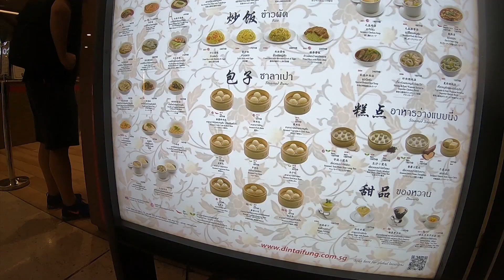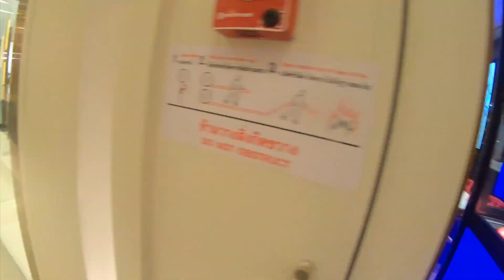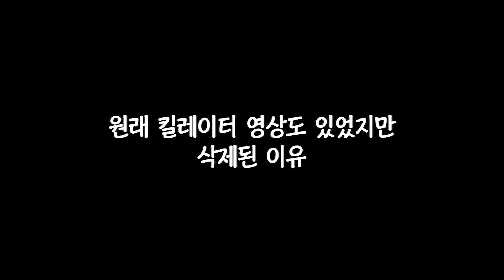태국에서도 저세상 텐션!🔥 MET 방콕 브이로그📹 [Gen.G PUBG]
MET Asia Series: PUBG Classic 챔피언 🏆젠지 PUBG🏆